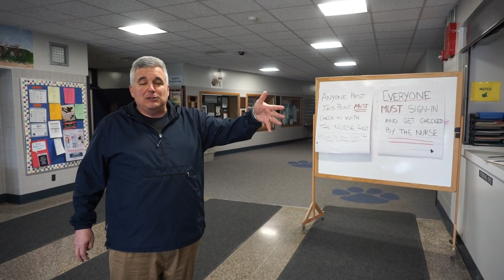MHS Morning Announcements April 3, 2020